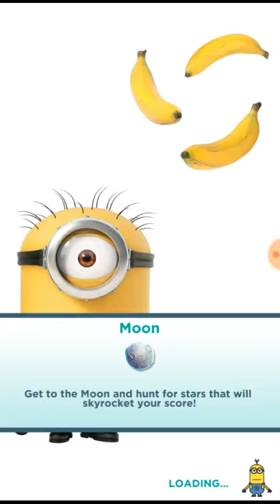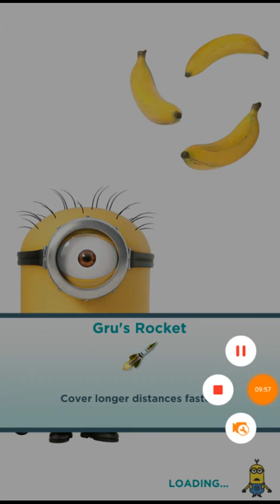Despicable Me Minion Rush episode 1 game starting off